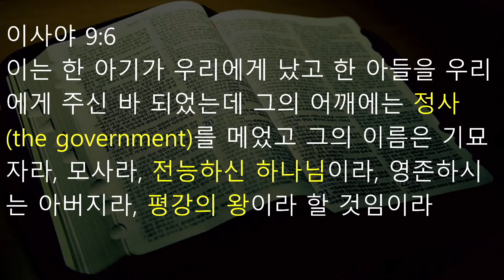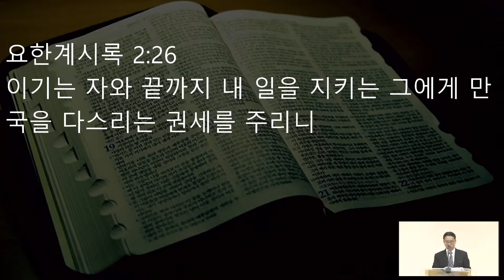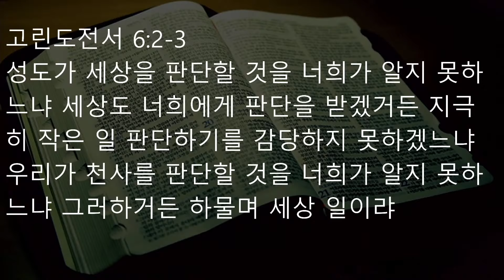[달라스연합교회] 주일3부예배 8.30.2020 | 그리스도와 교회의 왕의 직분 | 조동선 목사 (한우리교회 협동목사)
"그리스도와 교회의 왕의 직분" (시편 2:1-12 / 요한계시록 2:26-29)
조동선 목사 (한우리교회 협동목사)